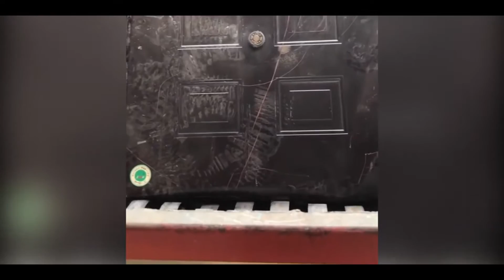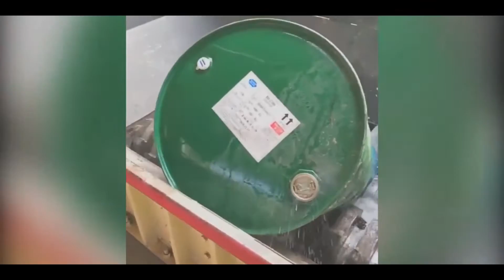Fire Extinguisher in Shredder